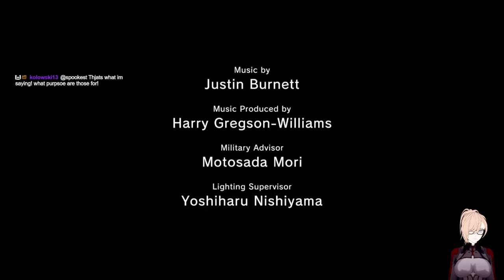METAL GEAR SOLID V - Hardcore OSP Vol. 24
Metal Gear Solid: The Phantom Pain is the final Kojima-helmed entry into the franchise, and in spite of it's bonkers and sadly incomplete story it has an outstanding gameplay loop that I find myself coming back to over and over again.

Using the Infinite Heaven mod, I'm playing the game in the spirit of the franchise: full OSP, with no fultons and increased enemy settings. This is much harder and much more "realistic" than anything intended in the original release of the game.